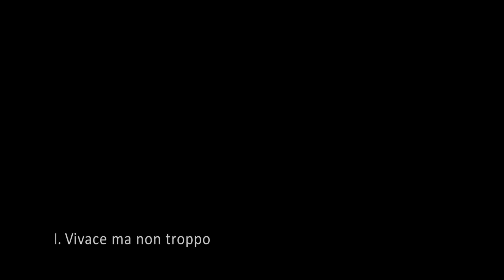J BRAHMS Sonata Op 78 Nº 1 en Sol Mayor 1er mov Alejandro Schaikis, vl Mónica Zubczuk, pno1